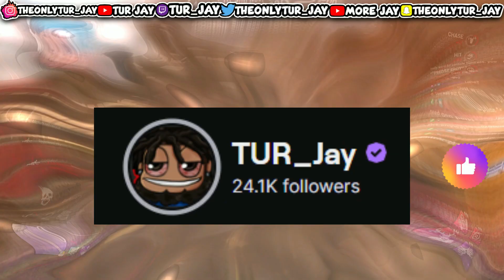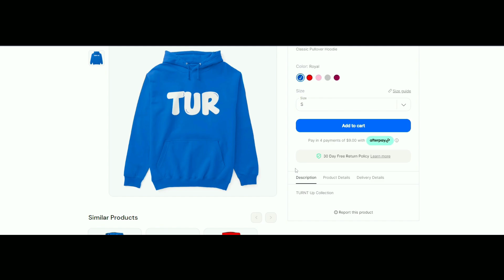Dead By Daylight- BHVR Can't Nerf These Hatchets!